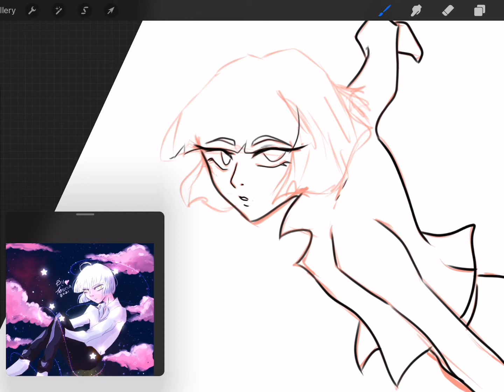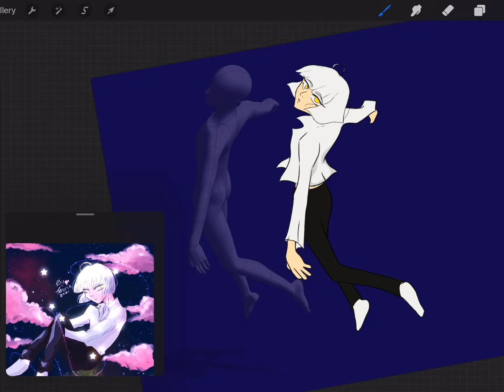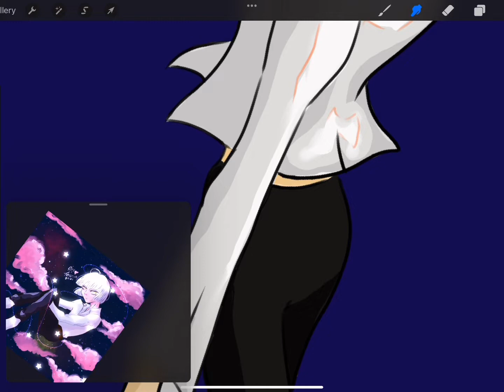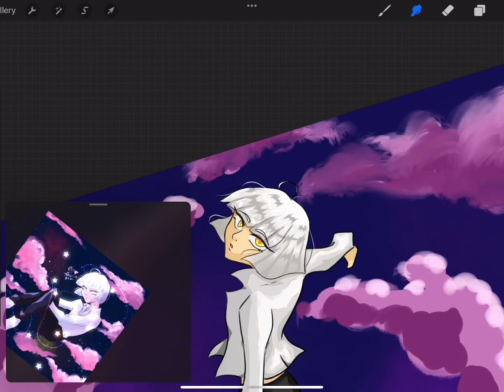Falling dreams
Hello again❤️🦋
Here an speedpaint of my oc i did a while ago.

$twalter745